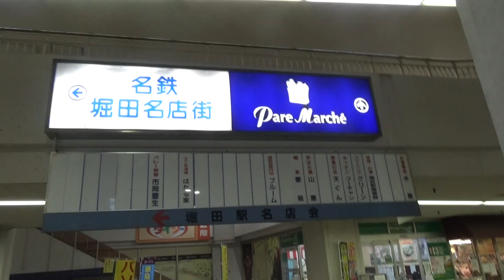名鉄堀田駅名店街の看板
名鉄堀田駅名店街の看板に半数以上が、閉店済みになっています。その様子を撮影しました。